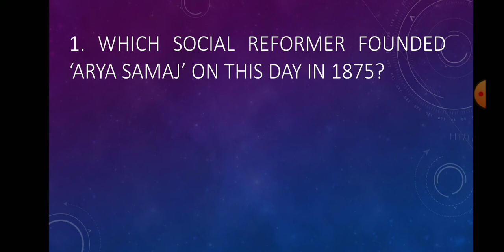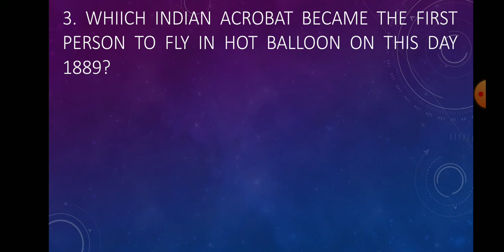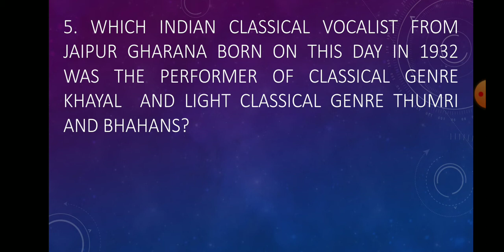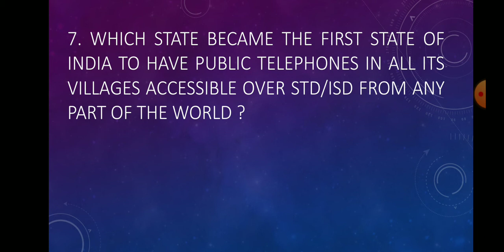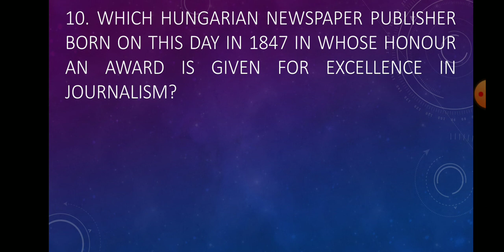10th April in History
Some memorable events happened on 10th April in History..